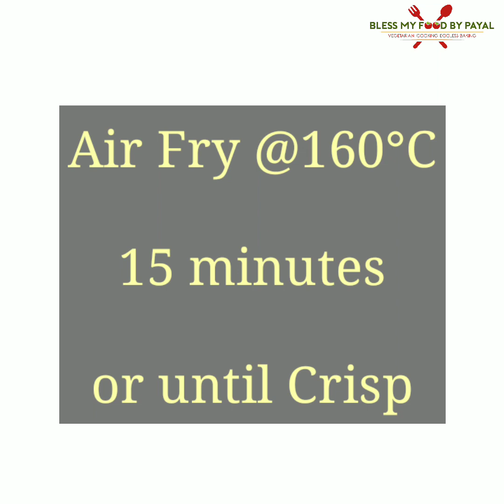Air Fryer Vegan Chicken Nuggets